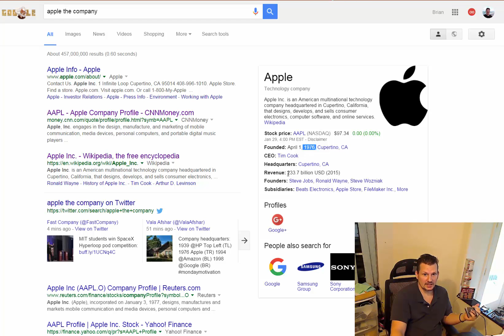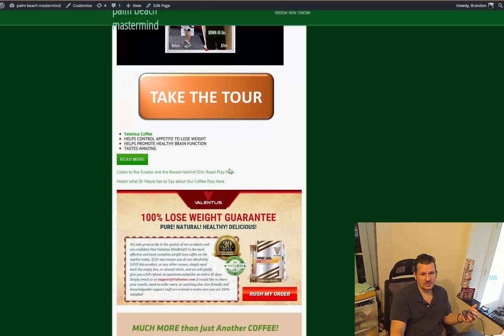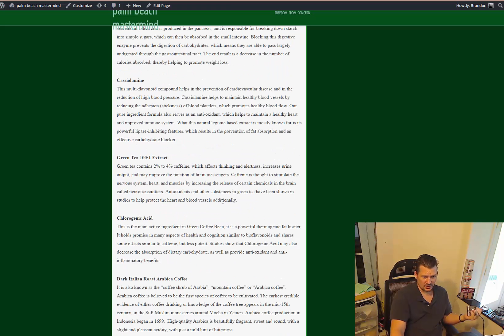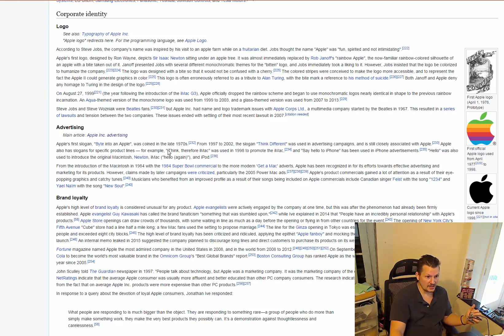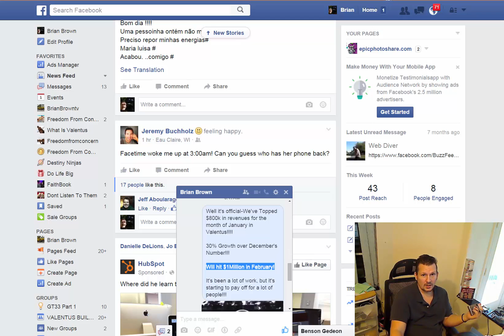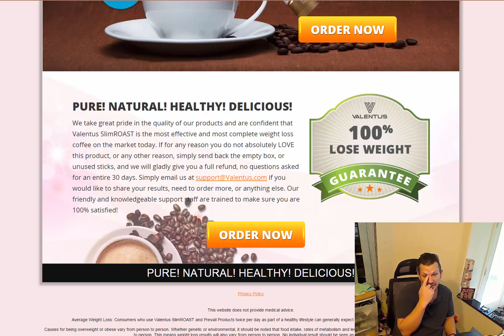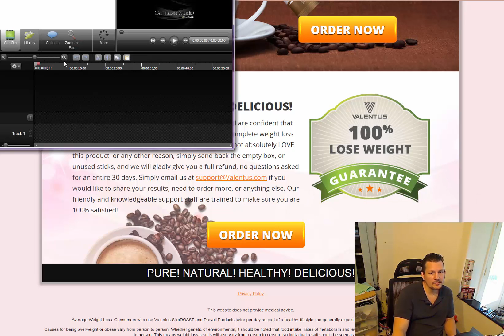top performing network weight losss system maketing mlm company critical mass point leads sales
lose weight and live your dreams, we help yoiu lose weight without diet and exercise and keep easy simple routine without supplements Our goal is to inspire 10,000 people, who will inspire 10,000 more people to lose a total of over 1,000,000 lbs. Be apart of this vision and impact the world globally to lose 1 million pounds. Together we can change the World…

Valentus :: WELCOME!
Big Coffee Biz - Triple Diamond CMT Ventures, Inc. - Triple Diamond V Mktg Int'l Inc. - Diamond The #1 Weightloss Coffee - Emerald SG Media - Emerald
Valentus :: Products
With the Prevail line of functional beverages, people all over the world are experiencing a new kind of health and vitality. Formulated with purest natural ...
Sign In - Valentus
If you are not a member of Valentus, but would like to have a look inside please provide the user name of the Member who referred you.
Valentus Review - Legit MLM Business or Scam?
hotmlmcompanies valentus-review
Sep 8, 2015 - Thinking about joining this latest MLM company? Do NOT join before you read this third party Valentus review because I reveal the truth!
the Valentus Comp plan how can i make money with ...

Valentus Coffeeimmune
 - the Valentus Comp plan how can i make money with valentus slimroast coffee
Valentus Prevail Healthy Drinks - Facebook

Valentus Prevail Healthy Drinks. 262 likes · 7 talking about this. Valentus Prevail drinks are healthy, natural, and come in powdered stick packs. Enjoy...
Valentus Corp - Facebook

843 likes · 73 talking about this. With the Prevail line of functional beverages, people all over the world are experiencing a new kind of...
Valentus Reviews | Real Customer Reviews
best company › Multi-level Marketing
 Rating: 3.2/10 - ?Review
Jan 11, 2016 - Valentus Overview. Valentus is a nutritional supplements company founded in 2014 by CEO Dave Jordan. Valentus features a weight loss ...
she fits in her skinny jeans again

Valentus Coffee immune lose weight lose weight fast
Oct 15, 2015 - she fits in her skinny jeans again
Valentus - Join Top Team In Valentus Here! -
Jul 1, 2015 - Uploaded by Valentus Top Team
Valentus  Coffee Pays Me Join our top supporting team that offers more benefits to you as a team ...
network marketing
mlm
mlm leads
mlm companys
top mlm company
top 100 network marketing
top leaders in network marketing
direct sales mentors